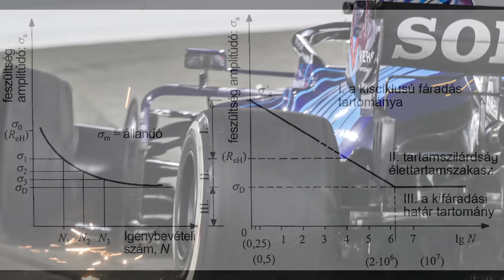Katari gumibotrány: ki a hibás?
Eddig soha nem látott szabályt hoztak az F1-es Katari Nagydíjra: az abroncsok sérülése miatt korlátozták az azokon megtehető körszámot. A mai videóban utánajárunk, hogy ez a Pirelli, vagy a pálya építőinek hibája volt-e?

Ha tetszik a munkánk, akkor nézzetek szét Nálunk:
Web: